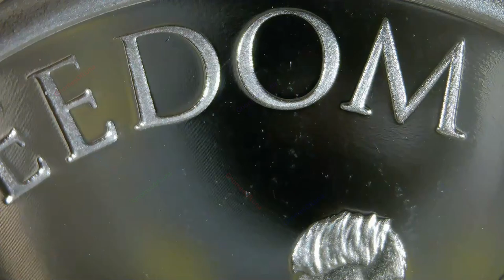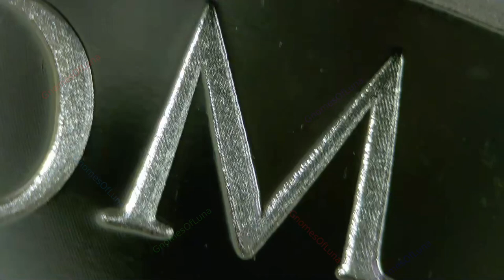2023 Freedom Father / WORLD WAR Meme #48 / Silver Shield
Year: 2023
Title: Freedom Father
Collection: WORLD WAR MEme #48
Creator: Chris Duane
Mint: Golden State Mint
Mintage: 444
1oz Silver Proof